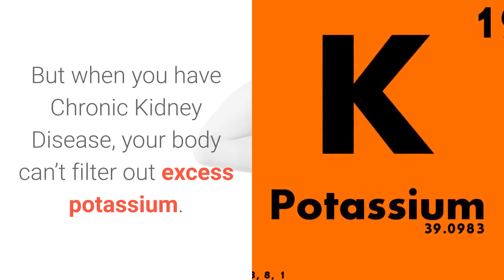Kidney Disease - ✅ How To Reverse Chronic Kidney Diseaseby Reducing Potassium Intake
✔   . This mineral helps your nerves and muscles work properly. But when you have CKD, your body can’t filter out excess potassium. When you have too much of it in your blood, it can lead to serious heart problems. Try low-potassium foods, like:

- Apples and apple juice

- Cranberries and cranberry juice

- Strawberries, blueberries, raspberries

- Plums

- Pineapples

- Cabbage

- Boiled cauliflower

TopHealthTips, ChronicKidney. Chronickidneytreatment, How To Reverse Chronic Kidney Diseaseby Reducing Potassium Intake, fast home remedy for kidney pain, heal kidney disease naturally gender, heal kidneys naturally, heal your kidneys naturally fast, home cure for kidney infection, home remedies for bad kidney pain, how to treat kidneys naturally kind, how to treat kidneys naturally kidney, kidney failure natural treatment, kidney infection pain relief home, kidney pain relief home remedies, kidney pain treatment at home tips